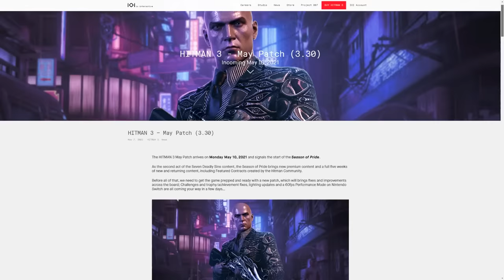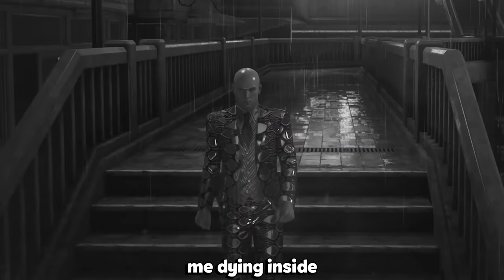The Most Shameful DLC Money Can Buy - Hitman 3 (Pride)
SEO - In this video we'll be looking at the Hitman 3 Game and some Hitman 3 Gameplay as we do the first Hitman 3 DLC, aka Hitman 3 Pride, from the Hitman 3 7 Deadly Sins collection.